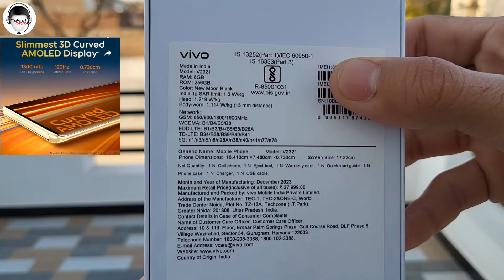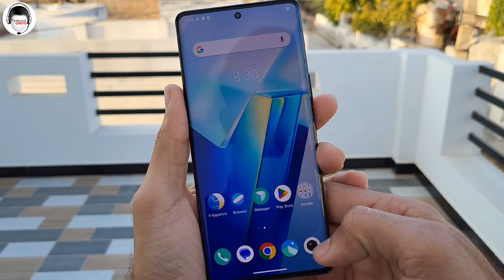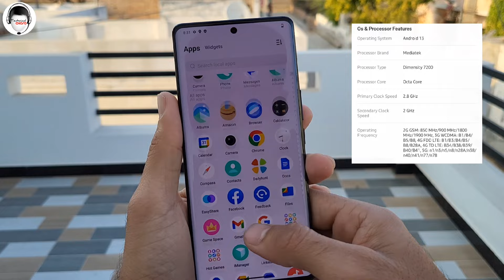Vivo T2 Pro Indian Unit Unboxing | Best Phone under 25000 With Curved Amoled Display, Slim & Light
Unboxing of Vivo T2 Pro Indian Retail Unit with 6.78 inch Curved Amoled Display and 66 Watt Charging with Slim & Light Body under 25000 Rupee